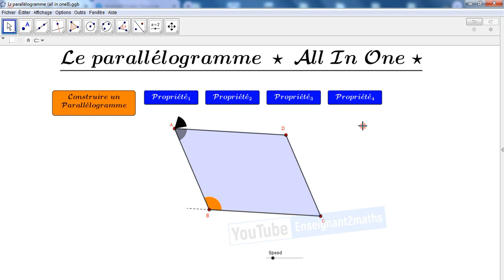Angles consécutifs dans un parallélogramme.